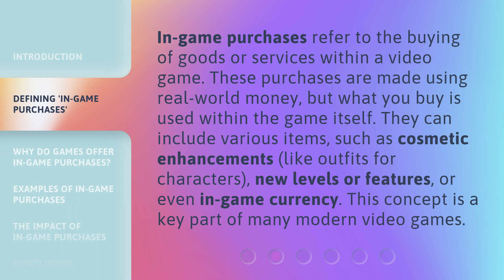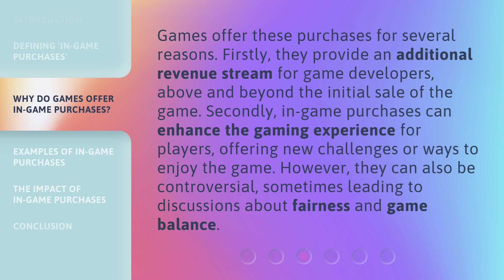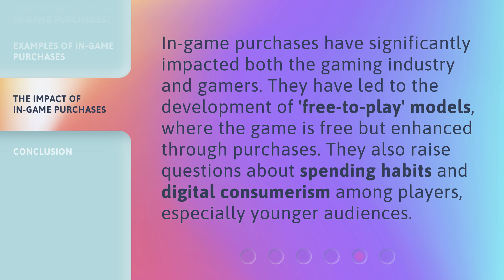Understanding "In-Game Purchases": A Guide for English Learners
00:00 • Introduction - Understanding "In-Game Purchases": A Guide for English Learners
00:29 • Defining 'In-Game Purchases'
00:58 • Why Do Games Offer In-Game Purchases?
01:28 • Examples of In-Game Purchases
01:51 • The Impact of In-Game Purchases